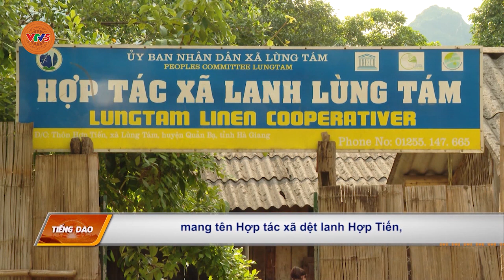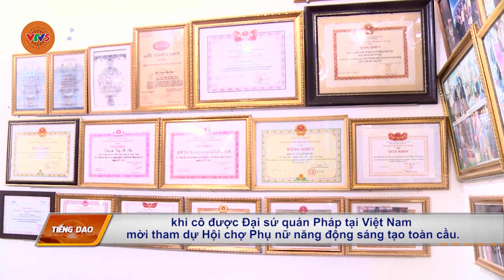[TIẾNG DAO] NGHỀ DỆT LANH CỦA PHỤ NỮ NGƯỜI MÔNG Ở XÃ LÙNG TÁM QUẢN BẠ | VTV5